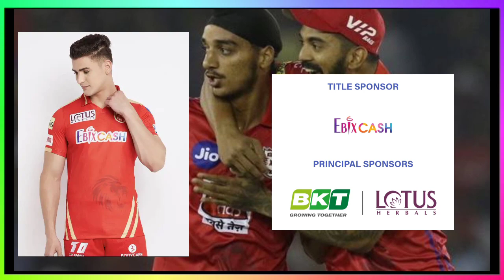IPL 2022 : Punjab kings troubles due to poor form of captain|New jersey update@pixelcricketnews2687.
IPL 2022 : Punjab kings troubles due to poor form of captain|New jersey update‎@Pixel Cricket News .

punjab kings

punjab kings captain

punjab kings bowlers 2021

punjab kings auction 2022

Punjab kings captain 2022

punjab kings new captain

punjab kings retained players 2022

punjab kings target players 2022

punjab kings 2022 squad

punjab kings theme song

kings 11 punjab 2022 ipl team

kings 11 punjab 2022 squad

kings 11 punjab new team

kings 11 punjab retained players 2022

kings 11 punjab

kings 11 punjab theme song

kings 11 punjab retained players

kings 11 punjab team 2022

kings 11 punjab vs rising pune supergiants highlights

kings 11 punjab song

kings 11 punjab vs csk 2014 highlights

kings 11 punjab vs pune 2016 highlights

kings 11 punjab vs rr 2021 highlights

pbks ipl news

pbks news

pbks

pbks news today

pbks captain 2022

pbks new captain

pbks auction 2022

pbks players 2022

pbks murli

pbks 2022

kings xi punjab theme song

kings xi punjab 2022 ipl team

kings xi punjab team 2022

kings xi punjab team

kings xi punjab latest news

kings xi punjab news

kings xi punjab 2022 squad

kings xi punjab song

kings xi punjab retained players 2022

kings xi punjab match highlights

kings xi punjab vs rising pune supergiants last over

kings xi punjab vs chennai super kings 2014 semi final highlights

kxip

kxip 2022 squad

kxip

kxip vs csk 2014 highlights

kxip theme song

kxip vs rps dhoni last over

kxip vs rr 2021 highlights

kxip retained players 2022

kxip 2022

Background music